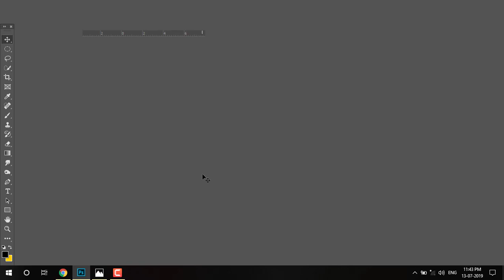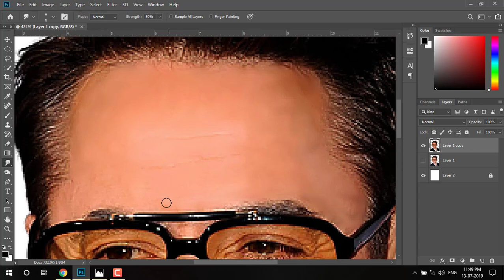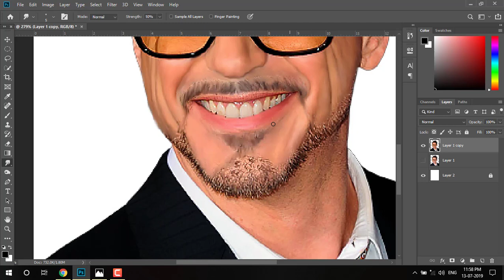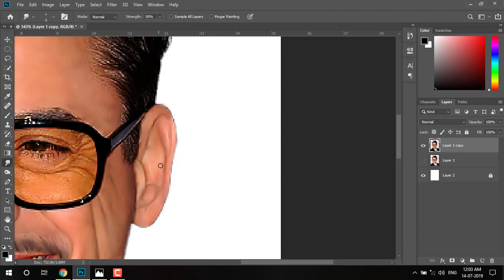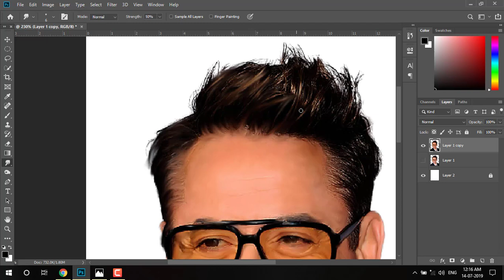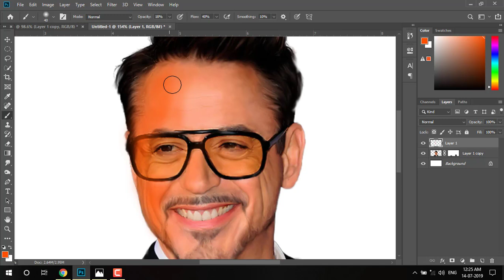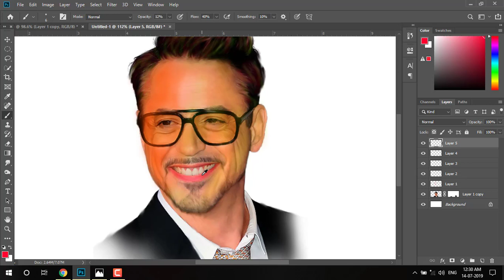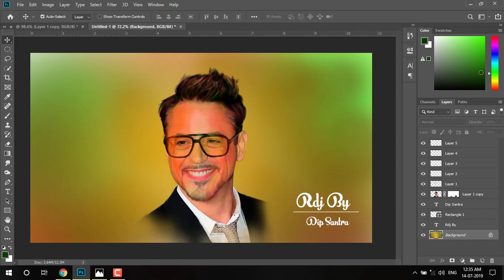Tony Stark Digital Painting // Convert Photo to Digital Painting in Photoshop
I Love it but iron man is no more it's very hurt me.

7) Psd to html conversion tutorial in hindi // HTML and CSS Tutorials for Beginners // Part - 1

8) Convert Photoshop PSD to Responsive HTML and CSS Websites // HTML Tutorial Step By Step // Part - 2

9) How to convert html to WordPress in Hindi // WordPress tutorial step by step in hindi

10) How to create GIF image in Photoshop // How to Create an Animated GIF in Photoshop